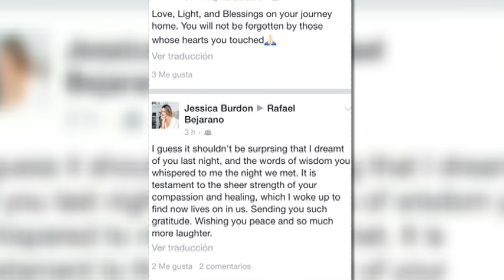Recuerdan a Rafael Bejarano, murió en Egipto | Noticias de Jalisco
Amigos y familiares hablan acerca de Rafael Bejarano, turista mexicano que murió en ataque aéreo en Egipto.